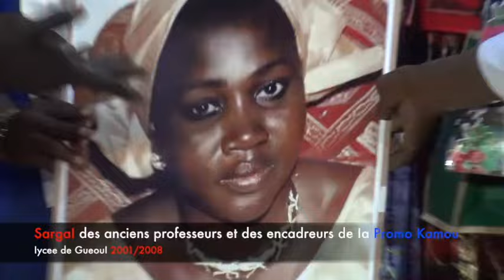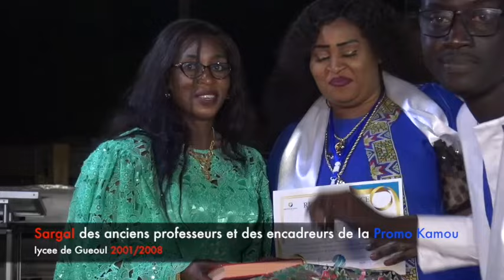SargaI des anciens professeurs et encadreurs de Ia Promo Kamou Iycee de GueouI 2001/2008..